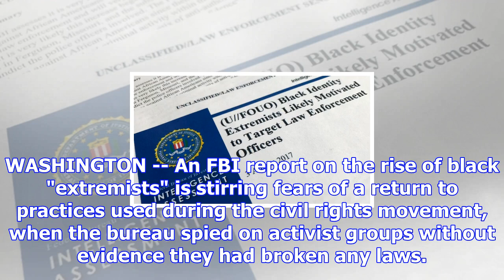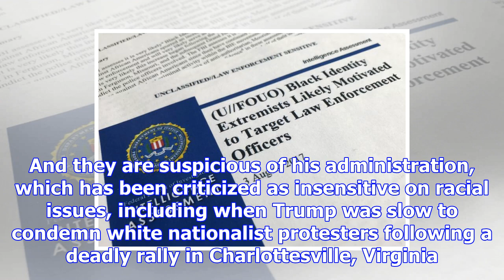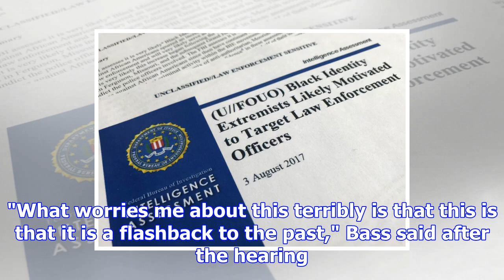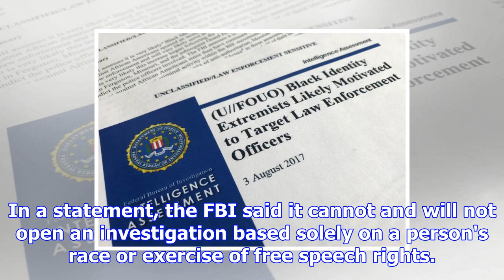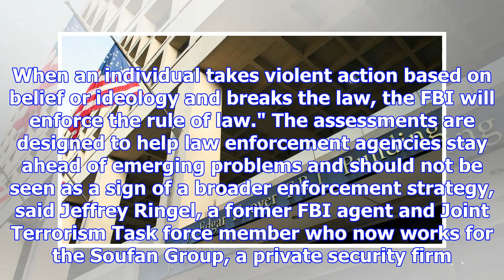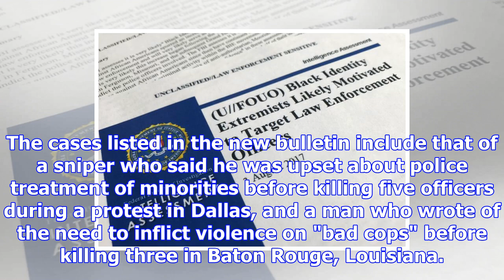Fbi report on black 'extremists' raises new monitoring fears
WASHINGTON -- An FBI report on the rise of black "extremists" is stirring fears of a return to pract...